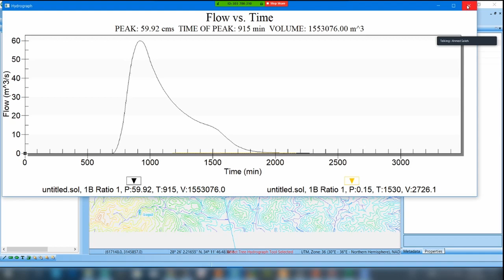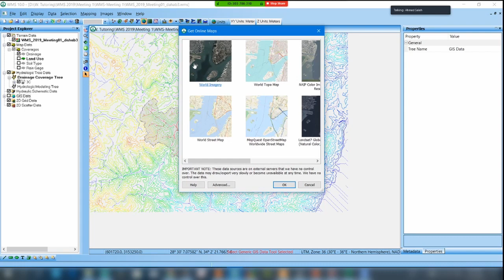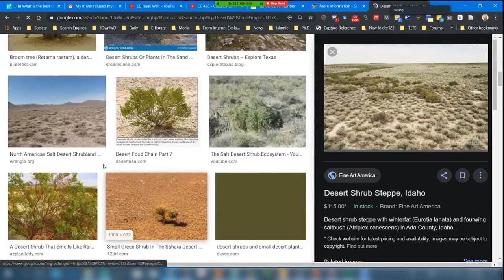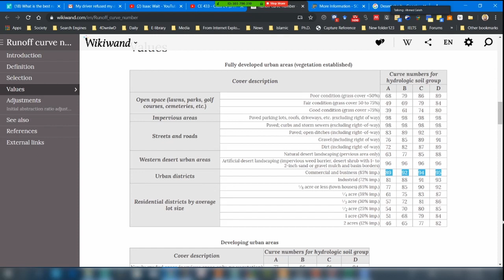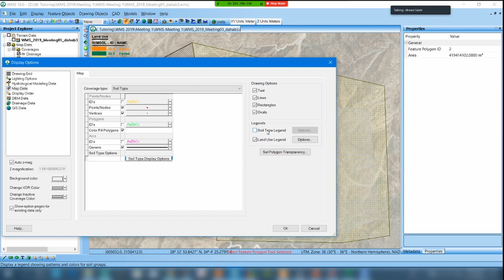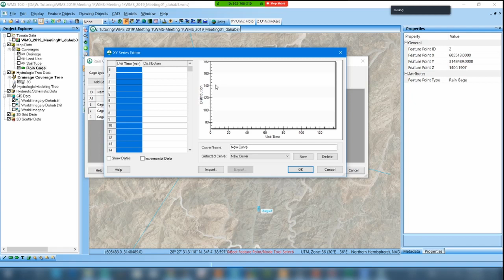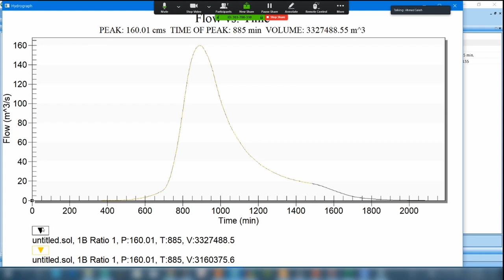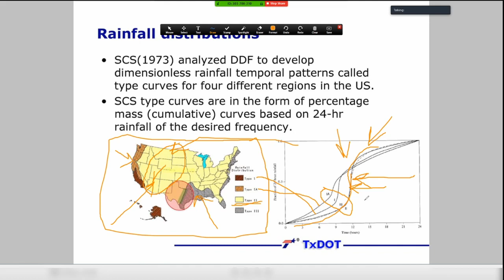HEC-1حساب هيدروجراف السيل ببرنامج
كيفيه تعريف طبقات نوعيات التربه، واستخدام الأراضي، والأمطار
ثم حساب رقم المنحنى cn و هيدروجراف السيل باستخدام Hec-1